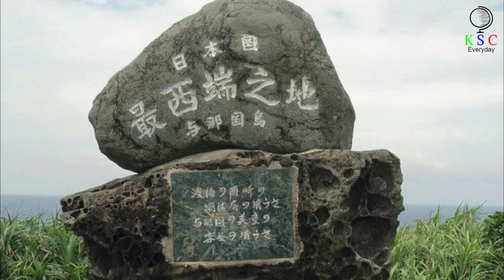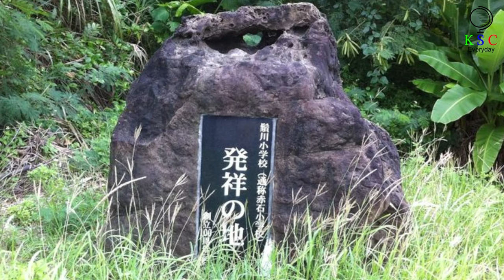Deep Sea Divers Are Flocking To Japan's Atlantis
Japan's Atlantis is attracting a surge of deep sea divers.
One day when Kihachiro Aratake dived beneath the waves just off the shore of the Japanese island of Yonaguni, he must have had no idea what fate had in store for him. By his own admission, the scuba instructor had simply been looking for a new area to take clients. Instead, he stumbled across something in the murky depths that would become an enduring mystery to the entire world. It begged an intriguing question: had he unwittingly unearthed Japan’s answer to The Lost City of Atlantis?
Marine discoveries
Sunken civilizations
Underwater expeditions
Ancient artifacts
Historical mysteries
Oceanic exploration
Underwater photography
Exploration adventures
Cultural heritage
Scientific expeditions
Documenting underwater wonders